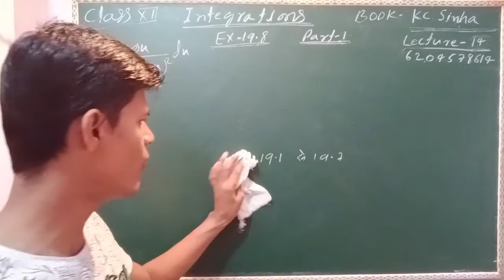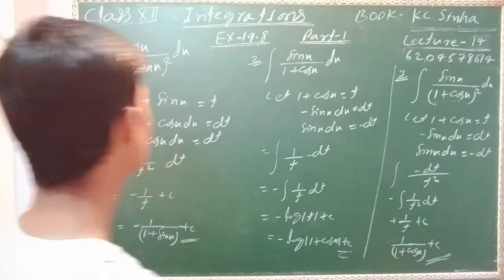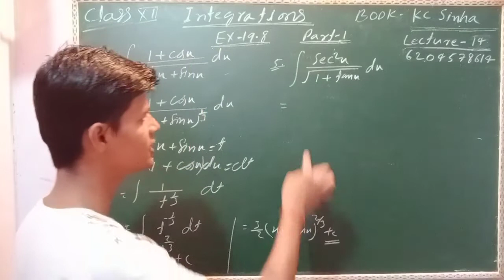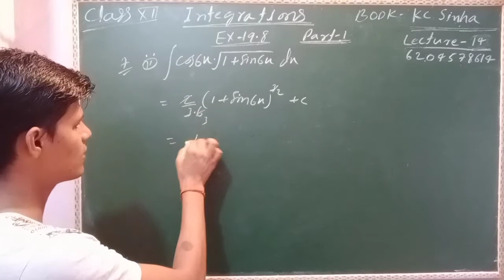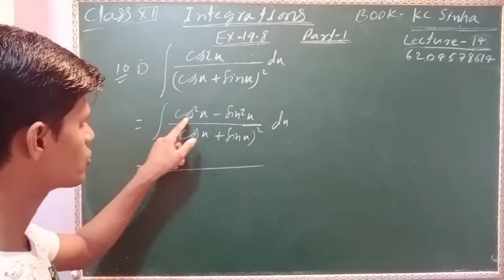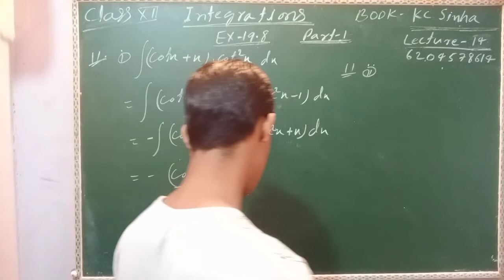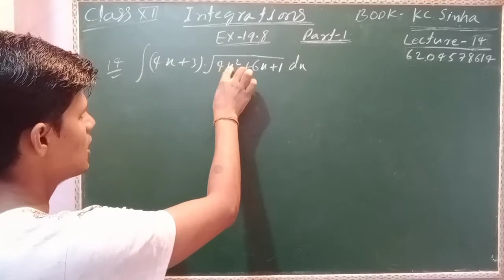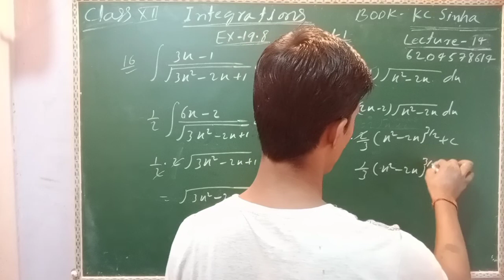integration class 12 th kc sinha ex 19.8 part 1( lecture 14)